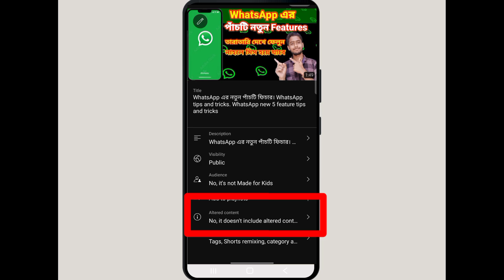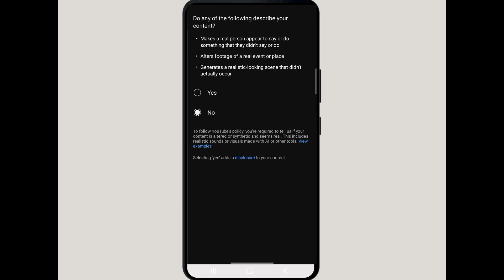YouTube new update. Altered Content এটা আবার কি । ইউটিউব এ চলে এলো নতুন আপডেট Altered Content.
ভিডিওটি দেখার জন্য আপনাদের অনেক অনেক ধন্যবাদ। ভালো থাকবেন ধন্যবাদ।